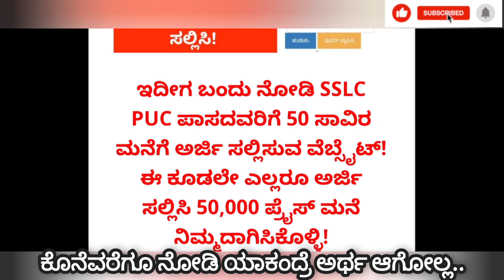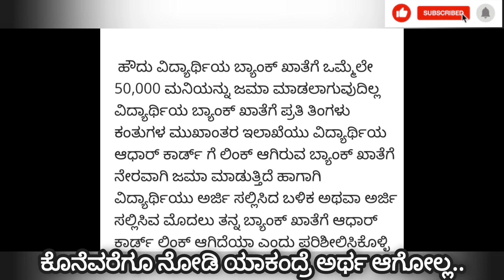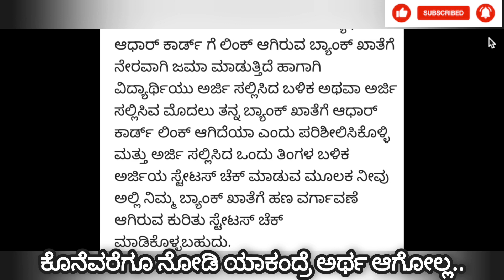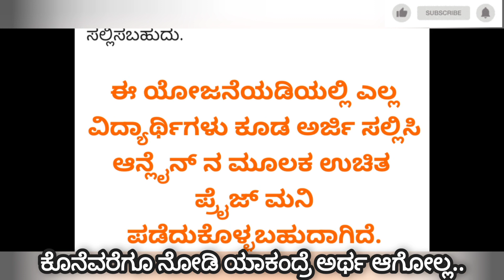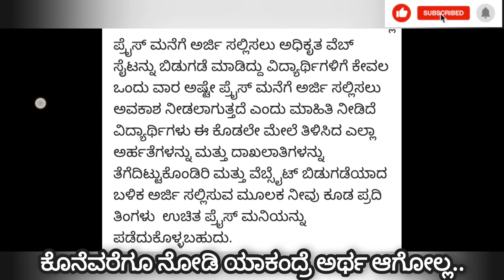Karnataka new scholarship and prize money || apply scholarship prize money